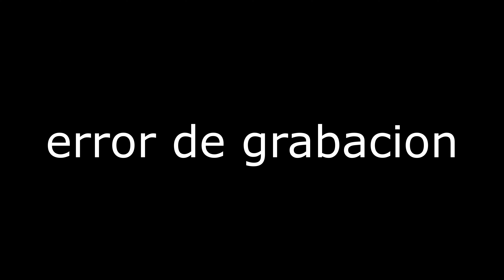WARZONE: Recuerdos de VERDANSK... Sueños de cazarrecompensas.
Haciendo misiones de cazarrecompensas en el antiguo Verdansk. Creí que seria un lindo homenaje a un mapa que nos dio tantas alegrías broncas y risas recordarlo con nostalgia... Así que mi primer video de 2022 tenia que ser en el viejo mapa para despedirlo de una vez...
Tal vez un día vuelva a ver
los aviones pasar,
los jugadores caer,
los amigos preguntar:
"a donde vamos a ir?"
"en donde hay que luchar?"
Los minutos que pasan,
los círculos cerrar.
El el gulag o en la presa,
en la ciudad o estorage,
en la memoria tenemos
aventuras por Verdansk.
Con un lagrimón les digo... Nos vemos en las guerras venideras!